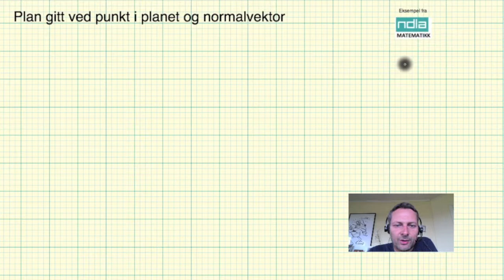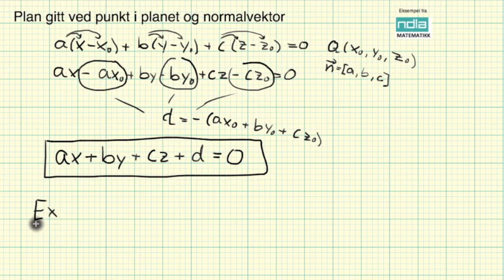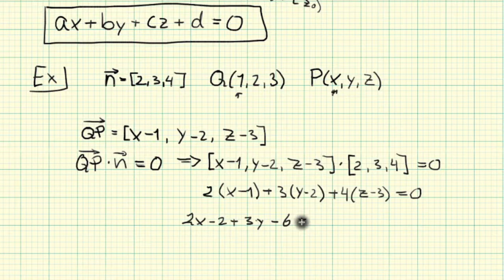Matematikk R2 Plan gitt ved punkt og normalvektor Eksempel